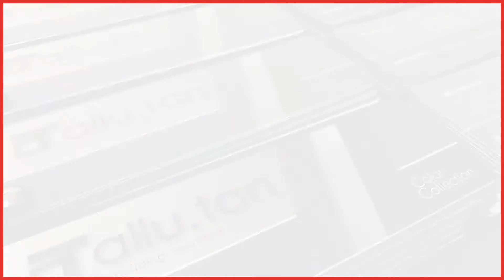ALLU.TAN partner ORIGINAL SYSTEMS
In un periodo dove la materia prima scarseggia, Elisa Tantari di Allu.Tan, ci spiega i vantaggi dell'essere partner di un grande gruppo come Hydro in particolare del marchio Original Systems: non solo non si subisce particolarmente questa crisi ma si riesce comunque a sostenere un servizio rapido e di qualità.